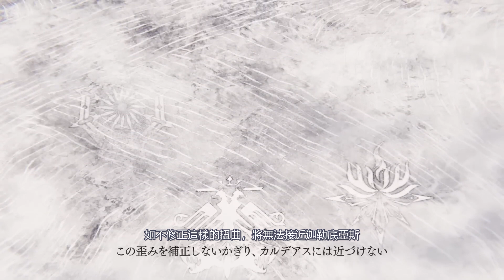Fate/Grand Order 【奏章】 -Ordeal Call- PV【PV中日字幕】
否定了我的計畫的話，就去南極———
被第七異聞帶中戴比特遺留下來的話語所引導，一路前往南極的新生迦勒底。

空想樹被創造出來的目的、地球白紙化的真正意義，
在一切的謎團將會得到解答的起始之地面前，
擺在新生迦勒底眼前的是自己造成的「扭曲」以及無自覺的罪孽。

Ordeal Call———那是，應當履行的責任的呼聲。
為了面對並清算人理的罪孽，新的旅程即將展開。

※【Naya四代目】
由於不知道Youtube的偵測標準，最好就當頻道隨時消失也不奇怪
請一定要追蹤起FB或加入Discord以得知最新消息

※【以前的VOD記錄】
新的頻道為了避險不會上傳舊的影片
目前備份最完全的平台是在B站、另有不齊全的LBRY可去

※【贊助節目】
經營頻道不容易，現階段也不期待從Youtube獲得收入
如果你喜歡Naya的節目且願意一點支持的話
歡迎你使用第三方的贊助平台給我一點幫助，感謝！

※【我是Naya】
我主要經營FGO的劇情和生放送的口譯直播